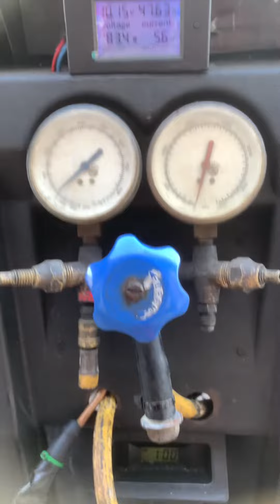29 settembre 2023